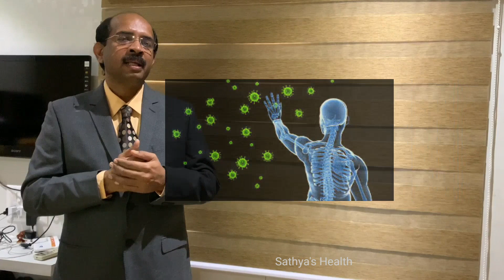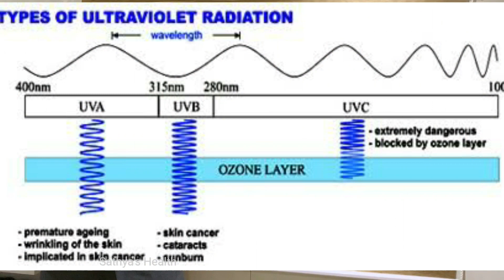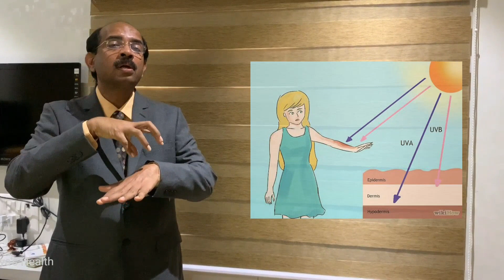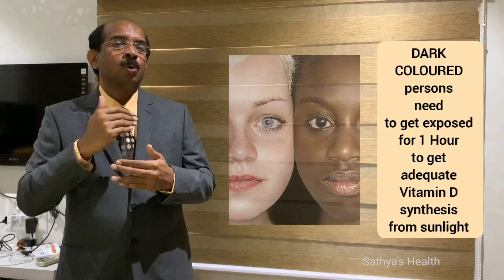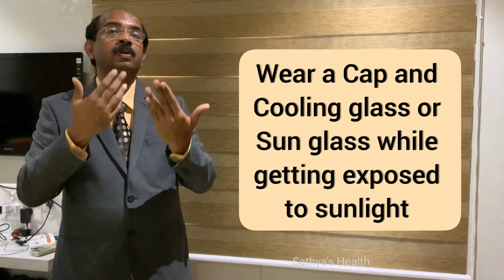What time is best to get Vitamin D from Sunlight? வெயிலில் எப்போது நின்றால் வைட்டமின் டி கிடைக்கும்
Vitamin D is the most sought Vitamin after Vitamin C during the Corona Pandemic. Vitamin D is available mostly in Nonvegetarian foods like Salmon and Sardine fish and Cod liver oil. The only natural source in food for vegetarians is Mushroom.

Vitamin D is synthesised by our body on exposure to Sunlight. This video explains the correct time to get exposed in sunlight and other practical, interesting points regarding Vitamin D and Sunlight